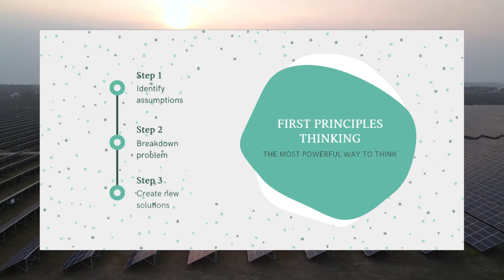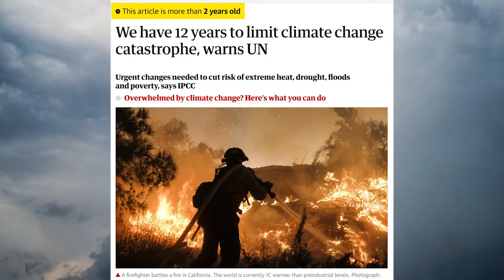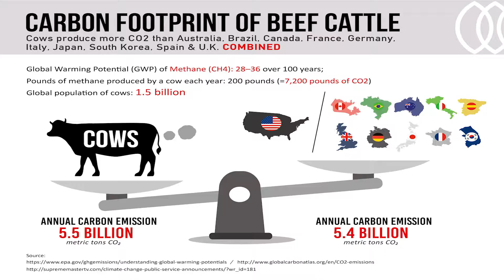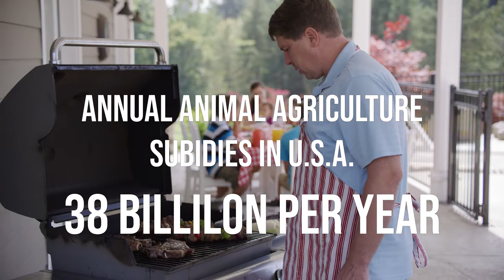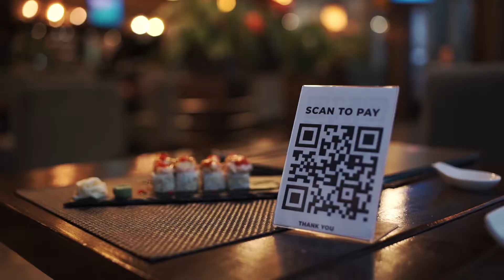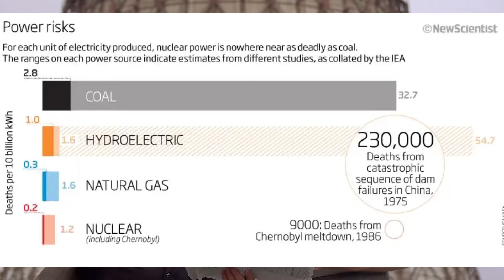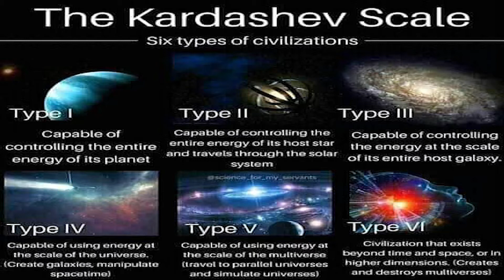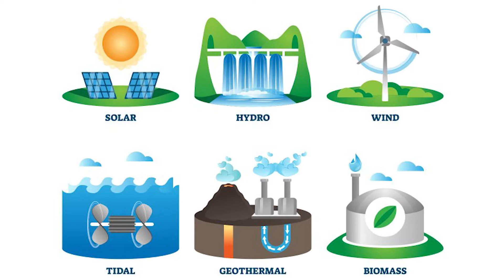My Plan to Create a TYPE 1 CIVILIZATION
It's worth noting, the goal of becoming a Type 1 Civilization will be one of the hardest things ever attempted by humanity, and it's going to take everyone's help. In this video, I'm aiming to communicate what issues we face and what strategies I think we should implement to advance society a little faster.  Becoming a Type 1 Civilization may be our most unifying goal since energy is the foundation the modern world and eliminating energy scarcity would solve many material problems.

*Tentative ideas at this time*

0:00 Why Become A Type 1 Civilization
1:45 Cooling Down The Planet
3:45 Rising Sea Levels Response
5:25 Food System Adaption
7:38 Upgrade Crumbling Electrical Grids
10:05 Blockchain Based Solutions
12:05 Modernized Nuclear Power
13:05 Earths Full Potential
15:21 Big Take Away